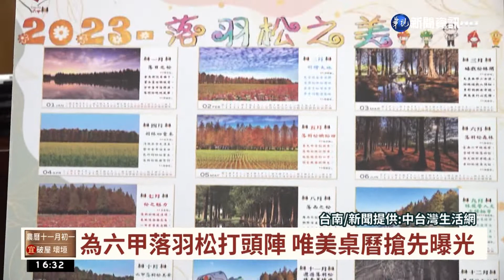為六甲落羽松打頭陣 唯美桌曆搶先曝光｜華視台語新聞 2022.11.24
天氣漸漸地變冷，六甲落羽松也漸漸地轉紅，為了要因應明年落羽松季的來到 ，因此六甲區公所提前發表落羽松的月曆以及桌曆，上面可以看到充滿四季不同風貌的落羽松，公所也將會在義賣活動上來販售 ，所得經費都會捐給社福團體。